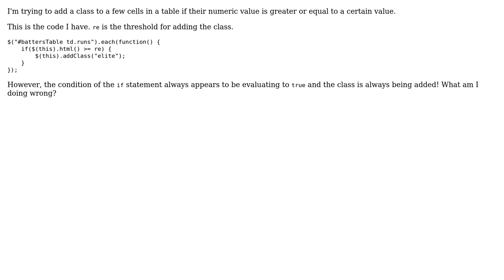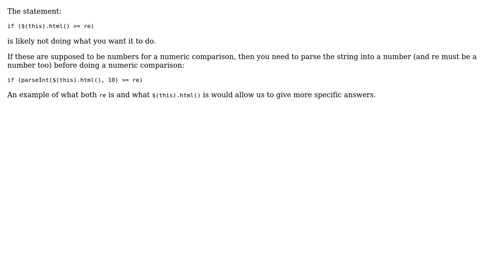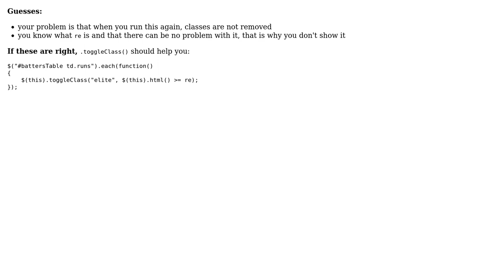Condition of if statement always evaluating to true (3 Solutions!!)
Condition of if statement always evaluating to true

With thanks & praise to God, and with thanks to the many people who have made this project possible! | Content (except music & images) licensed under CC BY-SA | Music | Images & others | With thanks to user user1258430 user kapa user jfriend00 user Gaurav Agrawal and the Stack Exchange Network Trademarks are property of their respective owners. You are responsible for your own actions.